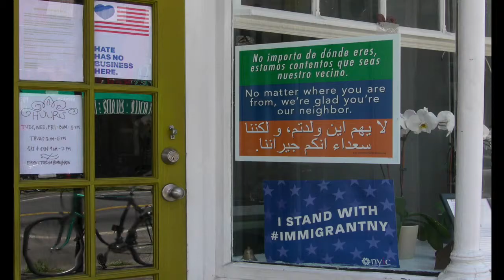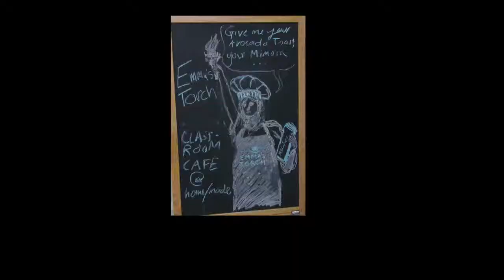Emma's Torch Classroom Cafe - Opportunity for Refugees to learn to cook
SA Expat Daughter, Kerry Brodie, and her Emma’s Torch Classroom Cafe Offers Incredible Opportunity for Refugees in New York. It is an enterprise which trains refugees – from anywhere in the world – to cook – so they find a fulfilling job, self-worth and language skills in the new and very different American environment.